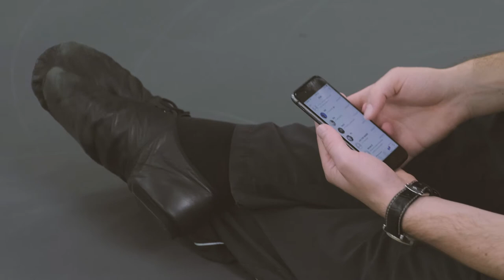Behind the Scenes of Firebird Reimagined: Episode Three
Go behind the scenes of Firebird Reimagined and watch the drama unfold when one of the dancers in the film tested positive for Covid the day before filming.

Choreographer: Andrew McNicol
Film director & Director of Photography: Nauris Buksevics, Poetry Film Productions
Composer: Georgina Lloyd-Owen
Dancers: Kristen McGarrity & Evan Loudon by kind permission of Scottish Ballet
Creative contributions from Laurie McSherry-Gray
Costume designer: Elin Steele
Prop maker: Edie Morris

Thank you to our supporters The Linbury Trust and Arts Council England

See Firebird Reimagined live on stage at the Bloomsbury Theatre on 13 & 14 November. Part of McNicol Ballet Collective's debut programme Awakenings.